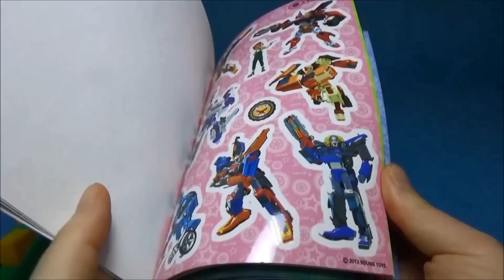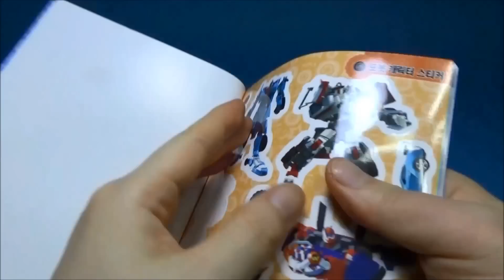또봇 스티커북으로 에볼루션 X Y핑퐁 캐치볼 꾸미기 장난감 놀이 Tobot sticker & catch ball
These toys are Ping Pong catch ball and Tobot stickers toy.
이 장난감은 핑퐁 캐치볼 과 또봇 변신 카 스티커 놀이 동영상입니다.